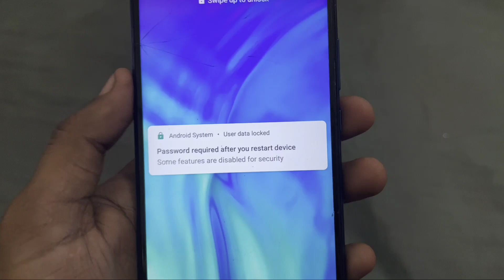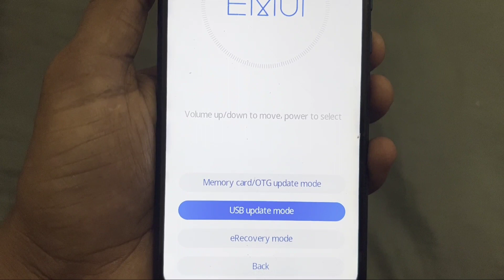How To USB Update Mode in EMUI eRecovery in Honor All Phones & 20i